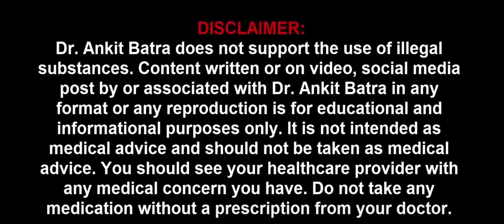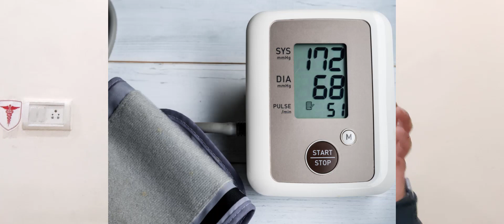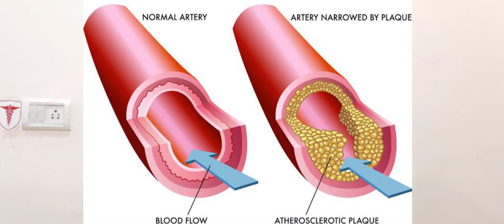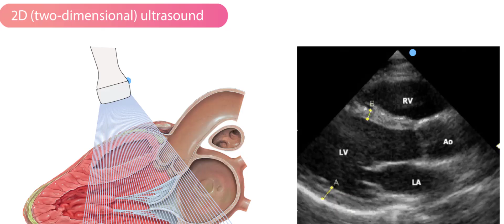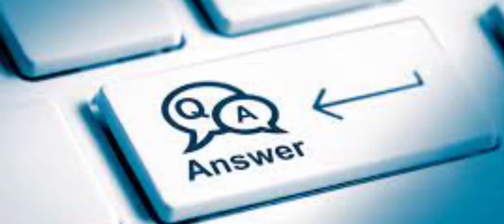Doctor Explains: Why are Bollywood actors and bodybuilders dying so young?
Bollywood actors, young bodybuilders and models are dying all over the country. What is the reason behind this? How do such fit looking young men just suddenly drop dead? What all did they take to achieve those god like physiques.  Sidharth Shukla, Puneeth Rajkumar  , rich piana , are just some of the actors and bodybuilders who died at such a young age. in this video I will go over some steroids and medications that professional bobybuilders, actors, athletes and models take to stay in shape and that may be the cause of their untimely demise.
This video is pure speculation and extrapolation of medical knowledge, it does not imply in any way that any of the actors or celebrities mentioned in the video did or take anything that was not legal.